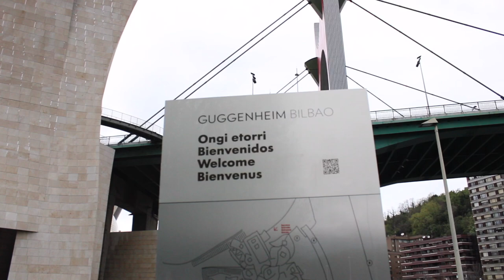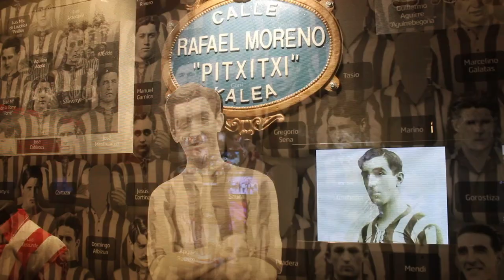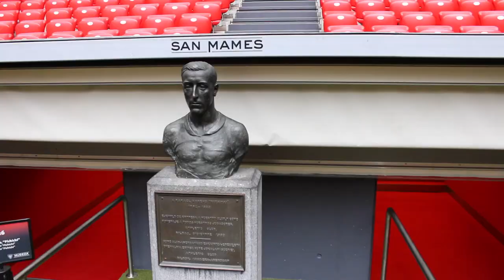#8 Bilbao: The Lions' Cathedral!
In this episode we visit the Estadio de San Mamés, home to Athletic Club de Bilbao, one of the most important football clubs in Spain. We attend the Liga Santander match between Athletic Bilbao and Getafe FC. We also visit the main tourist landmarks, such as the Guggenheim Museum, el Casco Viejo, the Miguel de Unamuno square all the way up to the Artxandas Viewpoint.
Dans cet épisode, nous visitons l'Estadio de San Mamés, domicile de l'Athletic Club de Bilbao, l'un des clubs de football les plus importants d'Espagne. Nous assistons au match de Liga Santander entre l'Athletic Bilbao et le Getafe FC. Nous visitons également les principaux sites touristiques, tels que le musée Guggenheim, el Casco Viejo, la place Miguel de Unamuno jusqu'au belvédère d'Artxandas.
En este episodio visitamos el Estadio de San Mamés, sede del Athletic Club de Bilbao, uno de los clubes de fútbol más importantes de España. Asistimos al partido de Liga Santander entre el Athletic de Bilbao y el Getafe FC. También visitamos los principales puntos de interés turístico, como el Museo Guggenheim, el Casco Viejo, la plaza Miguel de Unamuno hasta llegar al Mirador de Artxandas.